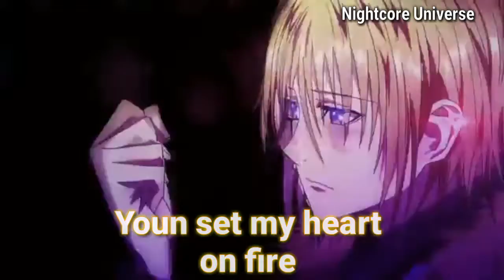Nightcore - Faded (Lyrics) || Created by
Publishe on 12 October 2020